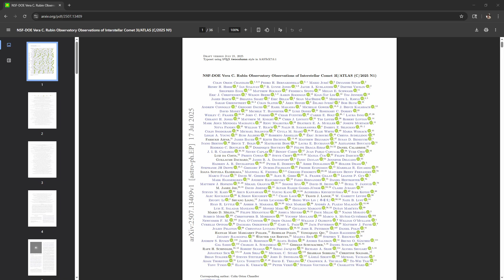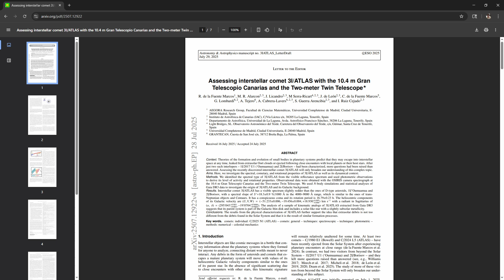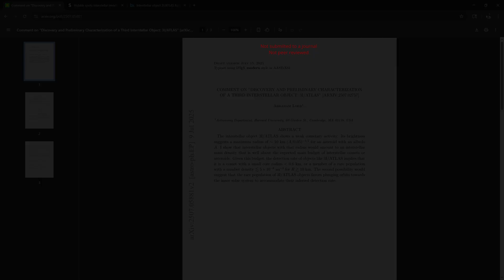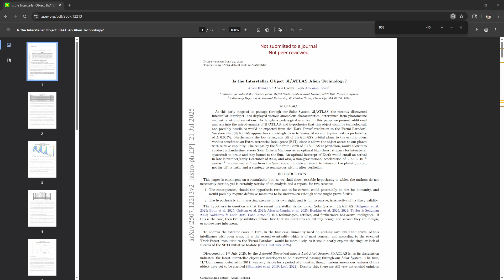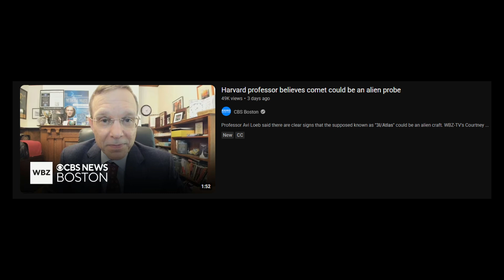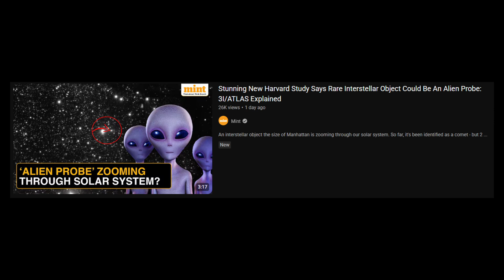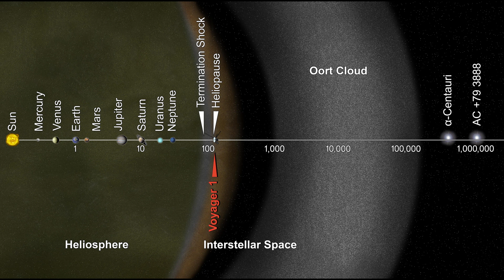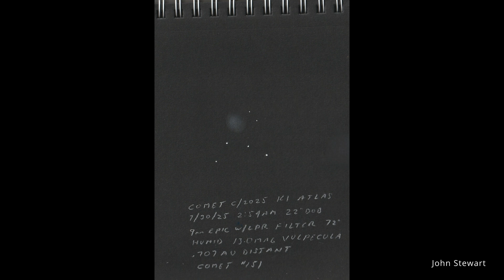Comet Chasing August 2025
Find out the latest on 3I/ATLAS, the interstellar comet, and see how to spot C/2025 K1 (ATLAS), the comet visible in small telescopes this month.

Join our Comet Chasing community for regular updates on comet visibility, viewing tips, and insights into astronomy. Whether you're a seasoned observer or new to the field, there's always something new to discover in the night sky.

00:00 Intro
00:32 3I/ATLAS Science Update
03:45 Avi Loeb Nonsense
09:19 3I/ATLAS Perspective
10:57 3I/ATLAS Viewing
11:26 C/2025 K1 (ATLAS)